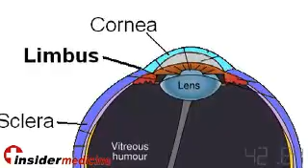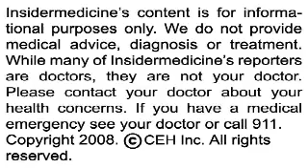Insidermedicine in 60 - April 2, 2008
From Quebec City - In a study of nearly 300 patients, potential weight gain was analyzed with respect to sleep habits. Those who slept 5-6 hours per night were 35% more likely to gain 11 or more pounds after 6 years, when compared to those who slept an ideal 7-8 hours per night. Those who slept 9 or more hours were 25% more likely to gain weight.

From Copenhagen - In a review of over 33,000 AIDS patients, those taking the drug Ziagen had a 2 fold higher risk of developing a heart attack. In addition, it was noted that those on Videx had a 50% higher risk. The raised risk was no longer apparent 6 months after the medication was stopped.

And finally, from Cincinnati - Challenging a common belief that the age of donor tissue can impact the survival of a corneal transplant, a new study involving over 1000 patients showed an identical success rate of 86% in those who received a transplant from a donor who was over 65, and those who received one from a younger donor. This finding may lead to a 30% increase in corneas available for transplant.